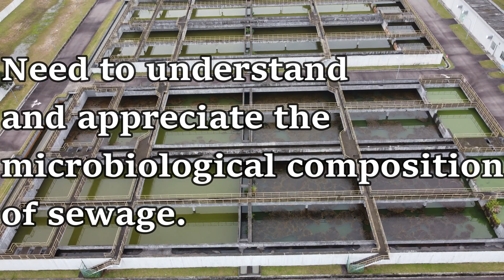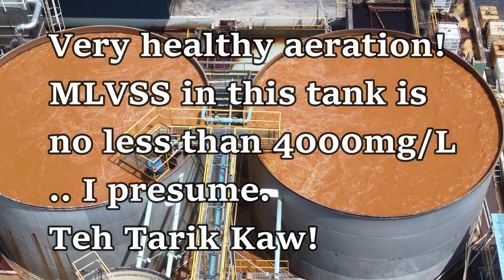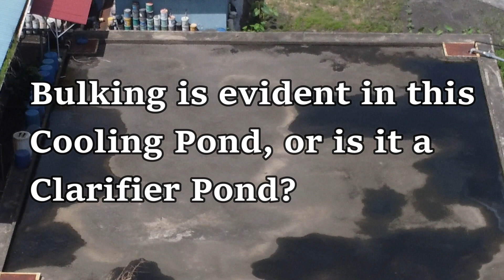Impact of Covid-19 Lockdown to Wastewater Treatment Systems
Lockdown efforts to mitigate Covid-19 spreads have its associated impact to global socio-economies. This video captured only one of them. Its environmental impact to pollution control. We zoom into the industrial effluent and sewage treatment systems around here.

Your Environmental Training Library
PokCik ni adalah environmental trainer sebenarnya. Jadi nak create ‘bekal’ sikit untuk hari ‘balik’ nanti, maka, ditinggalkan ilmu ini untuk menfaat semua.

Kindly click the link below for topics of concern.
Once you are there, click the channel and welcome to browse. Here’s some links;
Well, hope these videos would serve you well. Appreciate your feedback in their comment column. Thank you Khalid Mohd Ariff, Sekitar Synergy Sdn Bhd
About the speaker: Khalid Mohd Ariff
Years of experience
36 years
• 15 years in the Department of Environment, Malaysia.
• 21 years as auditor, consultant, trainer cum Managing Director of Sekitar Synergy Sdn Bhd
Area of education, experience and practice
Microbiology, environmental monitoring, environmental complaints, preliminary site assessments, enforcement, pollution control methods & equipment, judicial investigation and prosecution, ex-officio in states’ governmental coalitions, DOE Capacity Building Program as official trainer, public speaker and legislations.
Professional training
• Advanced Environmental Management System Auditing Course (UK) from DNV (Mac,1999)
• Stack Sampling as Tool of Enforcement as part of the project on Technical Assistance to Capacity Building, Department of Environment – Carl Bro International a/s and dk-Teknik Energy - Denmark.
• Enforcement Methodologies and Procedures as part of the project on Technical Assistance to Capacity Building, Department of Environment – Carl Bro International a/s Denmark.
• Management Training: Leadership skills, Change Management & Self-Organization – Cologne, Germany.
• Environmental Management Training Course: The European Environmental Management and Audit Scheme, and, The Implementation of ISO14001 Requirements – Ecolo-Ecology and Communication, Bremen, Germany.
• The Entry Into Force of the United Nations Convention on the Law of The Sea, Its Implementation and Agenda 21 – Dalhousie University, Halifax, Canada.
Public papers, talks & seminars presented
• ‘MS ISO 14001 Implementation in the SMIs in Malaysia – to prosper or suffer?’ in the MINES, 1999. (Extract from his book titled ‘Addressing Environmental challenges through Environmental Management System – with special reference to The European EMAS and ISO 14001’).
• ‘Seminar on ISO 14001 in the Automotive Industry, Wastewater Treatment Plant – Issues in the management and maintenance for the system’, ‘Option in Waste Minimization in the Workplace’, for Penang Development and Corporation’; September 16th – 17th, 2003 Equatorial Hotel Penang
• ‘Introducing ISO 14031 – Environmental Performance Evaluation as a Tool of Self Regulation and Auditing’ for PUSPATRI, Johor.
• a co-author of a book titled Hazardous Waste Management written by Assoc. Prof. Dr. Muhamad Rosli Sulaiman of The Chemistry Faculty, UiTM, Shah Alam .
• ‘Introduction to ISO14031 – Environmental Performance Evaluation’ was presented for Petronas Carigali’s HSE Day on 26th March 2008.
• ‘S.H.E.-MS – overview of practice’ for UEM Berhad’s QHSE Week on the 17th November 2011
• Seminar On Power Utility Operations & Maintenance Management where he presented “Environmental Issues from Coal-fired Power Plants” for Marlene Insurance Brokers Sdn Bhd in an event for Tenaga Nasional Berhad, April 24, 2012 in Impiana KLCC Hotel, Kuala Lumpur.
• “Achieve Zero Waste from IETS Operation” organized by Asia iKnowledge Sdn Bhd in The Empire Hotel Subang, Kuala Lumpur.
• ‘Rehabilitation & Conservation of River Water Quality as Assurance of Water Supply Quality for Consumption by Malaysians’ a colloquium talk for the Faculty of Applied Sciences, UiTM, Shah Alam – ‘Water & Technology – towards sustainability’. 23 Nov 2016
Training experience
Since 1998
Training areas
Environmental legislations of Malaysia, Environmental Management - ISO14001:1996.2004,2015 EMS, Environmental Performance Evaluation, Environmental Life-Cycle-Assessment ISO14040/44, Environmental Technical Audit – Pollution Control Systems and Equipment.